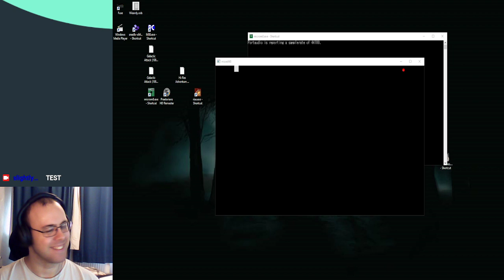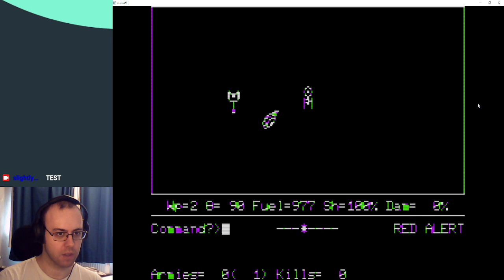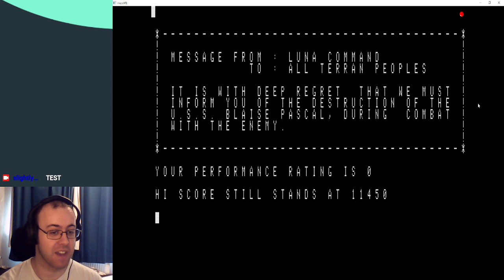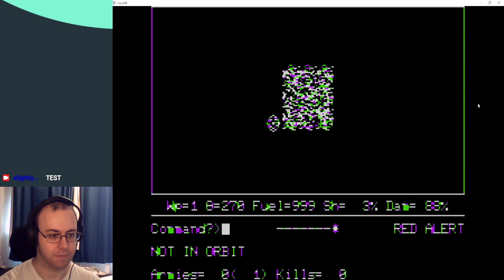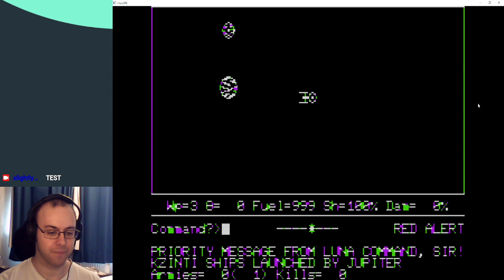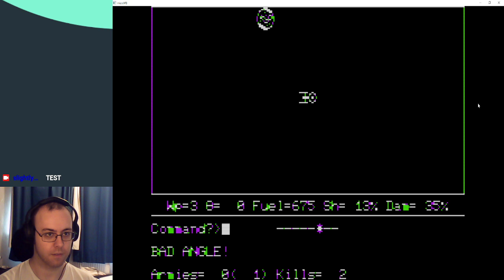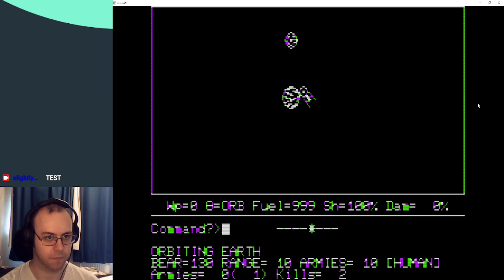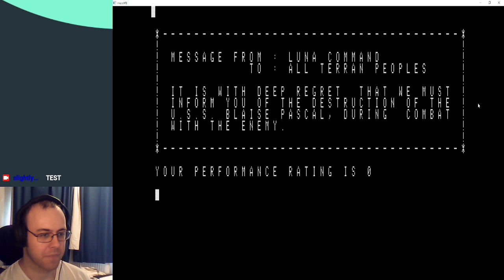Let's Fail to Save the Galaxy: Galactic Attack